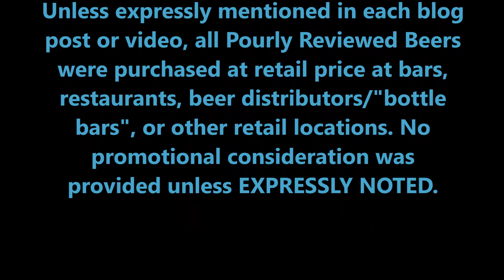PRB #143: Southern Tier Thick Mint (6/17/17)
Beer: Southern Tier Brewing Company Thick Mint Imperial Stout (Blackwater Series),